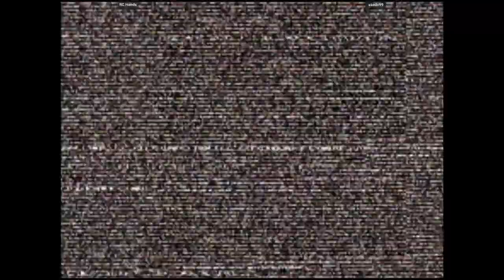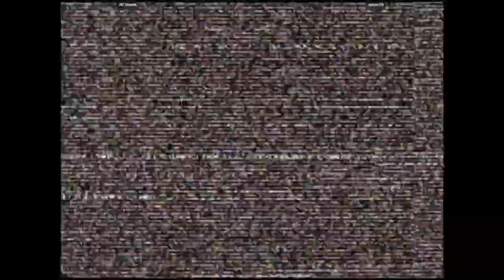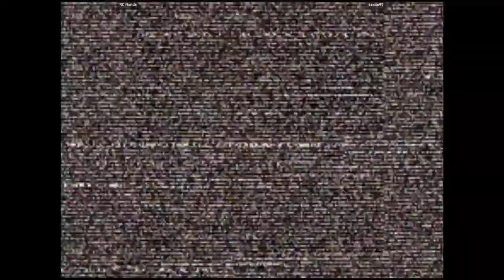CVS2 - RC Hands VS saado99 | 🇺🇸🇺🇸 Fightcade2